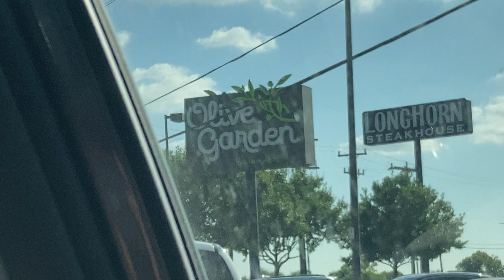RenRenTLF’s Shortest Video On YouTube Part 10